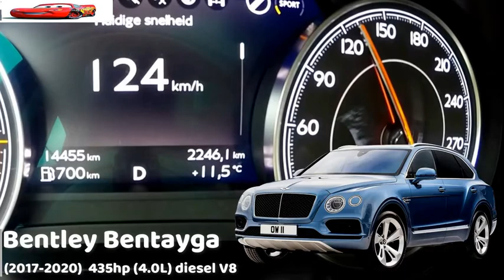Bentley Bentayga vs Genesis G80 Acceleration Battle